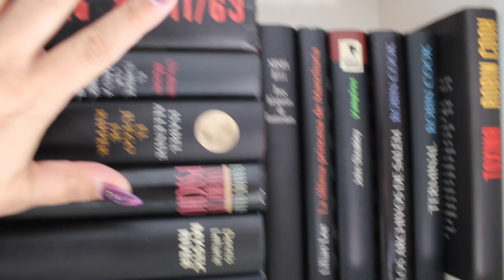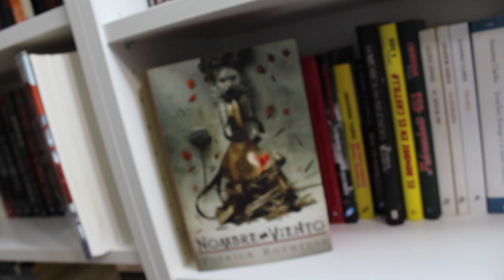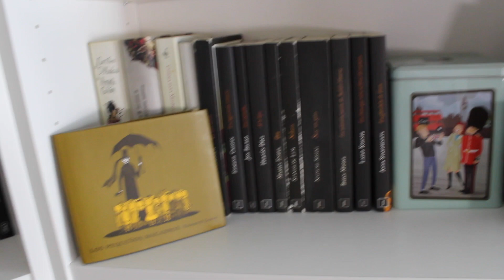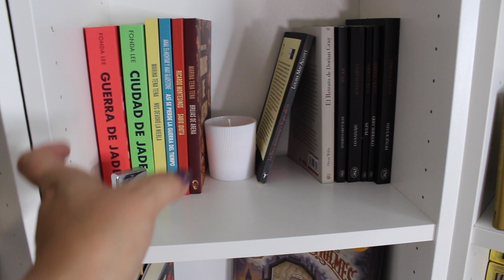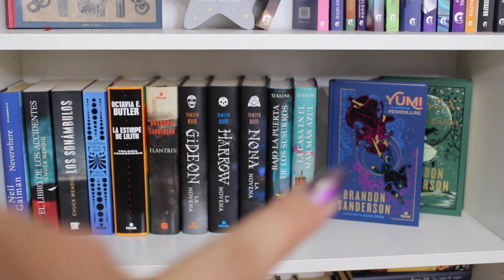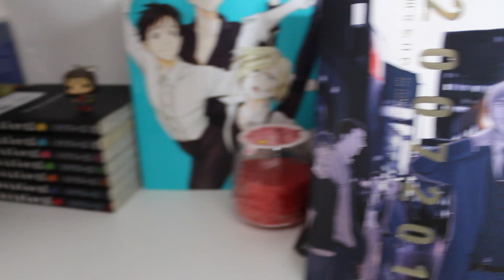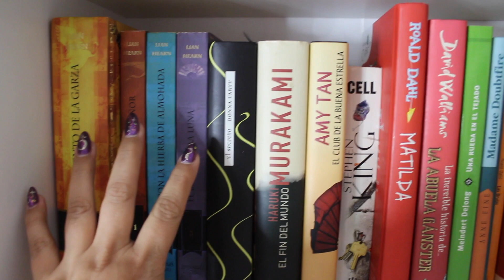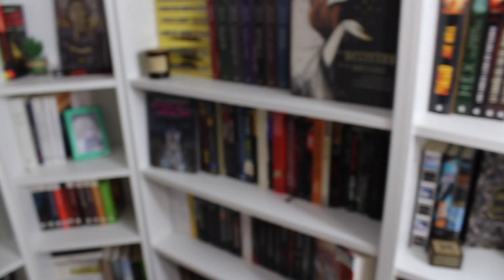Bookshelf Tour | Lo que ustedes ven de fondo en todos los vídeos. ¡A detalle!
Me lo han pedido tanto, desde la mudanza, e incluso después, y no me había dado el tiempo de hacerlo, pero por fin el recorrido más exhaustivo de la biblioteca de casa, sí, Biblioteca, pues aquí viven más de mil libros.

¡¡¡TENEMOS TELEGRAM!!!

📌WishList de mami Forbit, por si les pica la curiosidad: